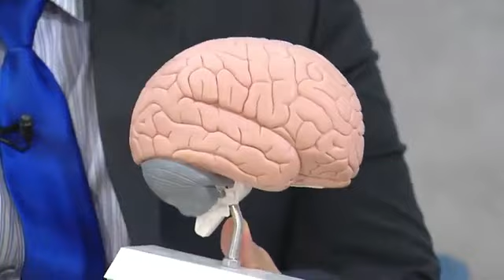O que acontece com o cérebro na demência? Compreender a atrofia cerebral